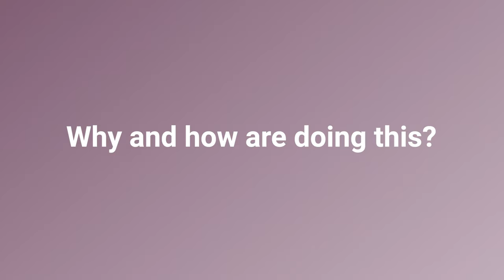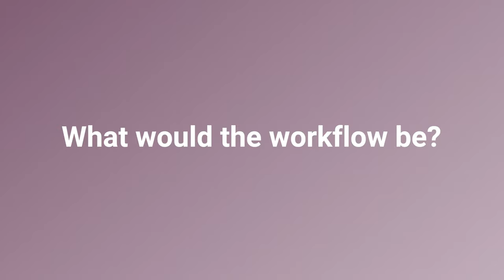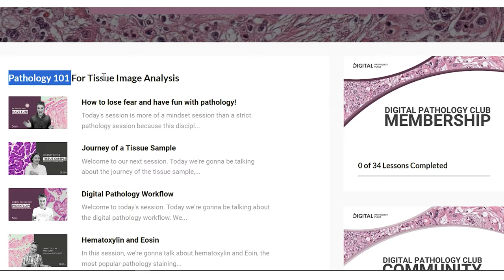Exploring Open-Source for Tissue Image Analysis and Data Science Business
Ever pondered the confluence of DigitalPathology and advanced tech like MachineLearning? The answer is Dr. Trevor McKee, a trailblazer at the epicenter of this fusion, and he graces our podcast today!

Dr. Trevor McKee stands tall as an authority in computer vision for medical imaging, with two decades of groundbreaking work to his credit. He began his journey with a PhD in Bioengineering at MIT and has since been an unstoppable force. Today, he is an Adjunct Lecturer at the University of Toronto, the CEO and co-founder of , and the Chief Scientific Officer at BioCache™ Lab Solutions. From forging new analysis pathways in "tissue cytometry" to publishing 40+ significant research papers, Dr. McKee has been synonymous with innovation in pathology and medical imaging.

//CHAPTERS
00:00:00:00 - 00:00:35:07 - Introduction and Importance of Open-Source
00:00:35:09 - 00:01:52:04 - Modern Tools, Trevor's Work, and Data Quality
00:01:52:06 - 00:03:07:03 - Open Data Benefits and Performance Technicalities
00:12:55:01 - 00:14:06:00 - Data Security, QA, and Open-Source Business Model
00:14:06:02 - 00:15:40:03 - Image Analysis, Commercial Solutions, and Future Directions
00:20:45:05 - 00:22:12:00 - Machine Learning Limitations and Open-Source in Medical Research
00:22:12:00 - 00:23:50:05 - Balancing Business Revenue and Ethical Data Use
00:26:35:09 - 00:27:34:00 - Wiki page with tissue image analysis literature
00:27:34:22 - 00:28:54:21 - Digital Pathology, Open-Source in Business, and Community Contribution
00:28:55:05 - 00:29:18:10 - Closing Remarks

🔍 Episode Snapshots:

Exploring the world of open-source and its importance in data science.

The transformative power of machine learning and its potential pitfalls.

The symbiotic relationship between business and open-source, and its global impact.

🤖 Journeying Through the Open-Source Universe:

Join Trevor as he sheds light on the beauty of open-source, its significance in today's data-driven world, and how it paves the way for the next generation of data science applications.

🌐 Open-Source in Business & Machine Learning's Global Impact:

We delve into the balance between business goals and ethical use of data. Trevor emphasizes the need for quality assurance, data security, and how businesses can thrive while committing to open-source principles.

🔗 Mentioned Resources:

Pathology 101 for non-pathologists (Within the Digital Pathology Club)

🎧 Explore More Episodes:

[Previous Episode]
ChatGpt in Pathology: Your Questions Answered | AI in healthcare

FREE RESOURCES FOR DIGITAL PATHOLOGY TRAILBLAZERS:

💻 Digital Pathology Starter Kit!

This is hands down the BEST place to start regarding digital pathology that will bring you up to speed or structure your current knowledge and launch your expertise. Don't miss it!

Are you starting your journey in tissue image analysis and computational pathology and are confused about what exactly you are supposed to analyze on the whole slide image?
I am finishing a course for computer scientists and professionals starting their journey in image analysis for pathology.  This course will help you understand tissue and pathology without needing to deeply understand medicine. Join now!

RECOMMENDED BOOKS & THINGS:

📗 Artificial Intelligence and Deep Learning in Pathology
📙 The healing art of pathology
🔬Set of Histology Slides for Self-education and Teaching

exploring open-source for tissue image analysis, the impact of machine learning in business, balancing business goals with ethical data use, domain-specific machine learning models, The role of open-source in the modern digital era, Innovations in image analysis research, navigating the business potential of open-source platforms,